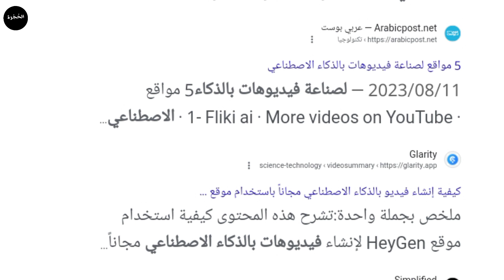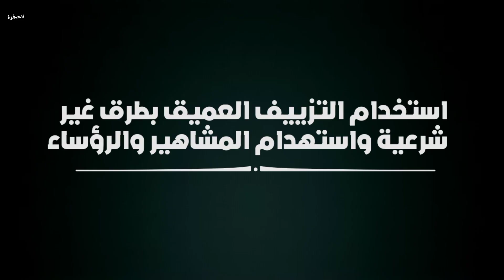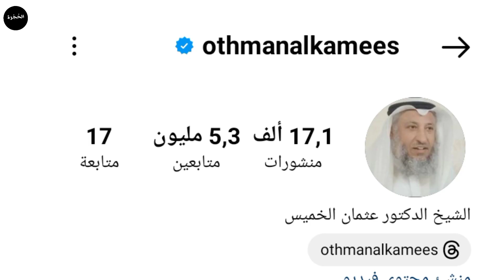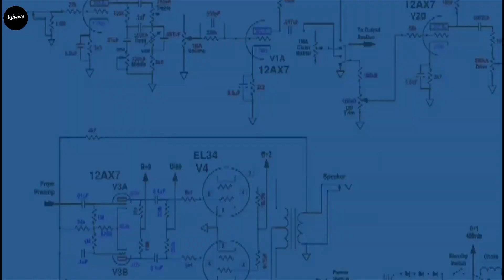كوارث تطور التكنولوجيا في 2024 | التزييف العميق(Deep fake) والذكاء الاصطناعي ⚠️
التزييف العميق او Deepfake
هي تقنية تقوم بصنع فيديوهات مزيّفة عبر برامج الحاسوب من خِلال تعلّم الذكاء الاصطناعي. تقومُ هذهِ التقنيّة على محاولة دمجِ عددٍ من الصور ومقاطع الفيديو لشخصيّةٍ ما من أجلِ إنتاج مقطع فيديو جديد باستخدام تقنية التعلم الآلي، قد يبدو للوهلة الأولى أنه حقيقي لكنّه في واقع الأمر مُزيّف